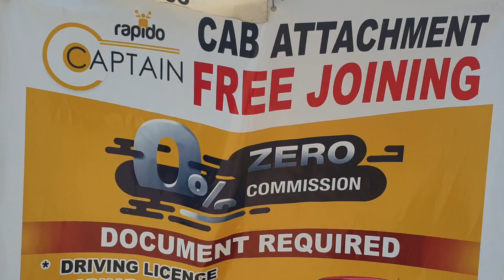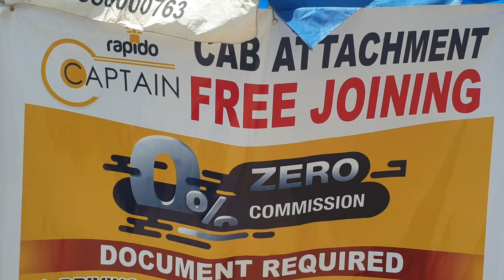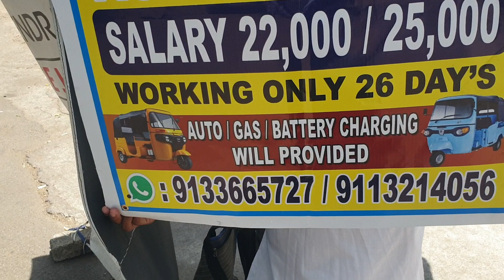Rapido Cab Attachments | Zero Commission In Rapido Cab .Attach Your Car in Rapido Earn Up To 25k 30k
Rapido Cab Attachments | Zero Commission In Rapido Cab | Attach Your Car In Rapido  Earn Up To 25k 30k Easily